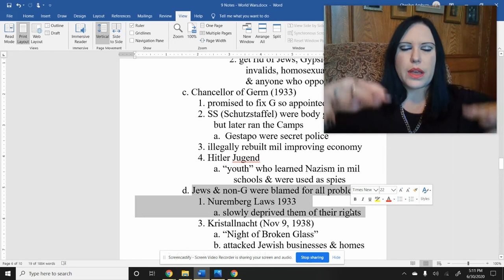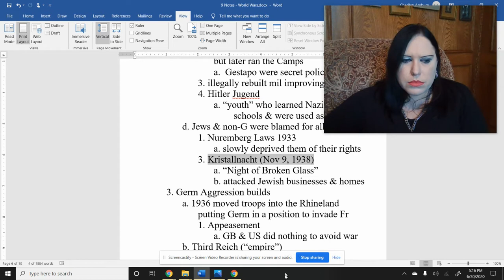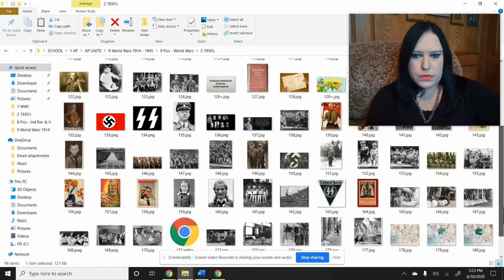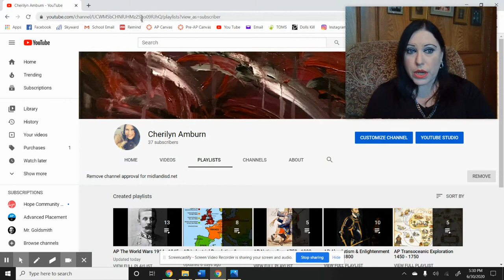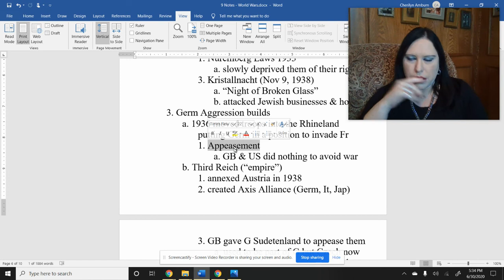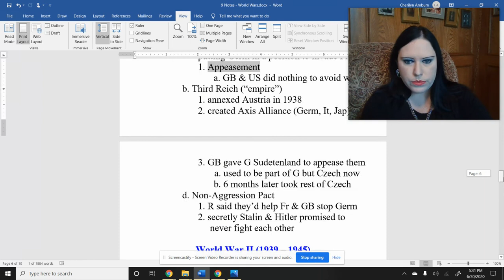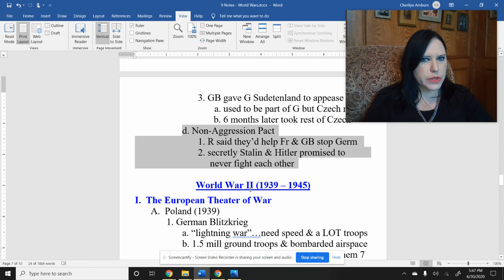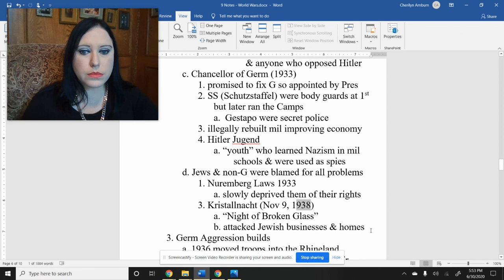14 - German Aggression before WWII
Nuremberg Laws ... Kristallnacht ... Rhineland ... Austria ... Sudetenland ... Czechoslovakia ... Non-Aggression Pact